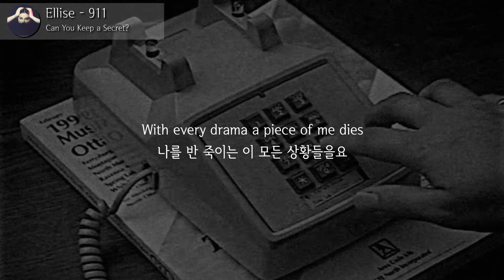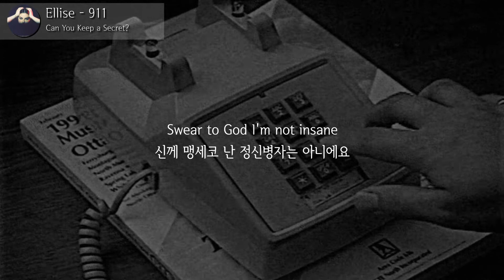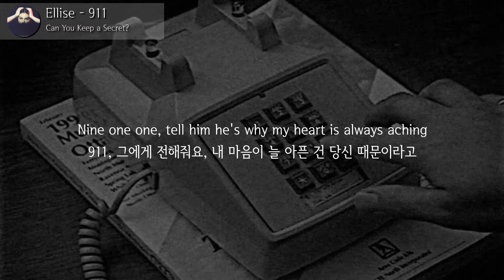[한글 가사] Ellise - 911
♬ Ellise - 911 ♬

- Source -
Image: GIPHY
Font: 서울한강 장체

- Lyrics -
9-1-1 what's your emergency?
911입니다. 상황을 말씀해주시겠어요?

Don’t think I can take it
내가 버틸 수 있을 거라 생각하지 말아요

With every drama a piece of me dies
나를 반 죽이는 이 모든 상황들을요

Like some kind of sadist
무슨 사디스트처럼

I think that he likes to see the pain in my eyes
그가 내 눈빛 속 고통을 즐기는 거 같아요

He knows that I'm lovesick
그는 내가 사랑에 마음 아파하는 걸 알아요

He kissed me and promised I will be alright
내게 키스하며 괜찮을 거라고 약속을 했어요

We both know it's bullshit
그게 개소리라는 건 우리 둘 다 알아요

The longer I’m with him the less I'm alive
그와의 시간이 길어질수록 내 수명은 짧아져요

Doctors on the other line cause he's not coming home tonight
오늘 밤은 그가 들어오지 않으니 의사들이 다른 전화를 받고 있네요

And I just took my very last pill
그래서 난 하나밖에 안 남은 약을 먹었어요

Need something to numb the pain
이 고통을 잊게 해 줄 뭔가가 필요해요

Demons knocking on my brain, I think they coming in for the kill
악마들이 뇌를 두드려요, 날 죽이러 오는 거 같아요

Nine one one, I need someone
911, 누군가가 필요해요

My baby plays me like a game, I'm not having fun
내 애인이 날 게임처럼 가지고 놀아요, 즐겁지가 않아요

Nine one one, tell him he's why my heart is always aching
911, 그에게 전해줘요, 내 마음이 늘 아픈 건 당신 때문이라고

And I gotta be done cause
그러고는 다 끝낼 거예요, 왜냐면

I- I, I gotta lose my guy
내, 내 남자를 놓아버려야 하니까요

Or I'm- I'm, I'm gonna lose my mind
그러지 않으면 내, 내 정신을 놓아버릴 테니까요

You must think that I’m crazy
제가 돌았다고 생각하시겠죠

Well he does too so I guess that makes three
음, 그도 그렇게 생각하니 이제 세 명이 된 것 같네요

Need someone to save me
날 구해줄 사람이 필요해요

I’d really appreciate if you'd intervene
도와주신다면 정말 고마울 거예요

Can't seem to find my bottle of pills
제 약병을 못 찾겠어요

Swear to God I'm not insane
신께 맹세코 난 정신병자는 아니에요

The voices only say his name when I'm starting to think that they’re real
진짜라는 생각이 들기 시작할 때, 그의 이름을 부르는 소리만이 들려와요

My baby plays me like a game
I'm not having fun
Nine one one, tell him he's
Why my heart is always aching